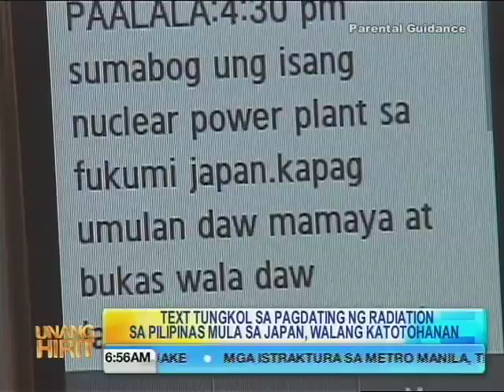Unang Hirit: Truth About Radiation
A text message about acid rain and radiation brought by explosions from a nuclear plant in Japan caused unnecessary panic among many Filipinos. Experts from the government and the private sector have clarified that there should be no cause for alarm. The public is advised not to believe or spread such false rumors. Be informed and be aware. Unang Hirit features "The Truth About Radiation". Rhea Santos interviews Dr. Gia Sison, Medical Director of Active One Health to discuss radiation and its effects in our daily lives. (Aired March 15, 2011, Tuesday Unang Hirit GMA)

for more information about the show and to see the tons of stuff we feature,